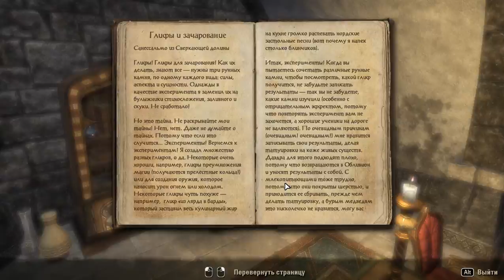106 Elder Scrolls Online eso tes mmo rpg George IV Kostandi